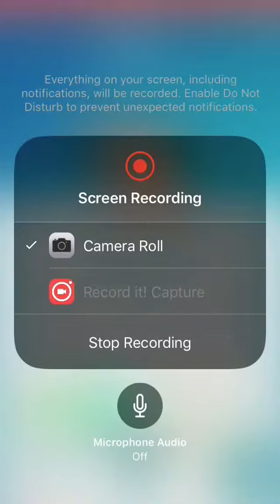I got very first Corphish